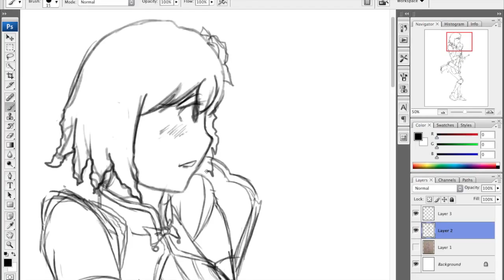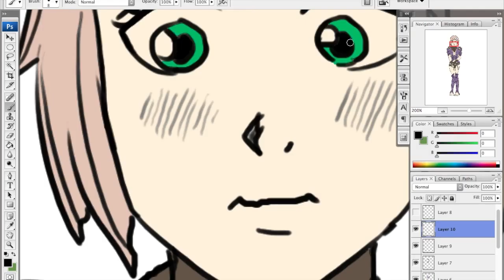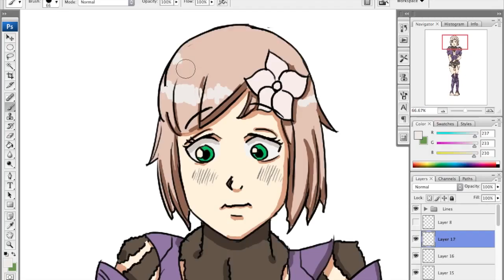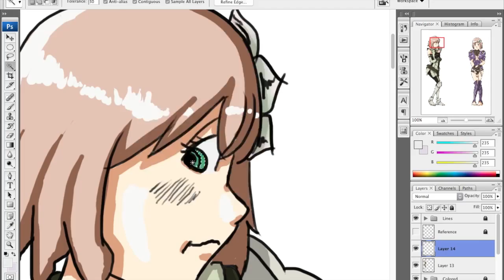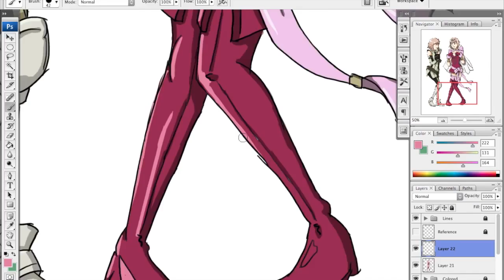Request - Audette as Severa, Tiki, and Panne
I got a request from PoppingPelipper on DA to draw his original character in Severa, Tiki, and Panne's outfit from Fire Emblem Awakening.

No Commentary in these since I'll discuss my woes in either the art drawing vlog videos or Learn To Draw With Me video